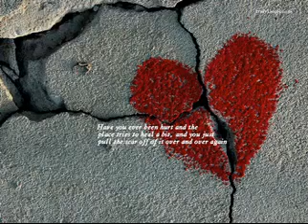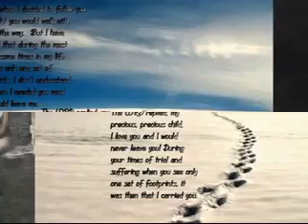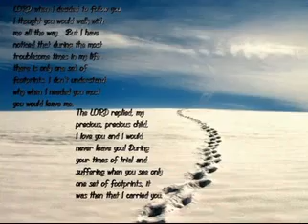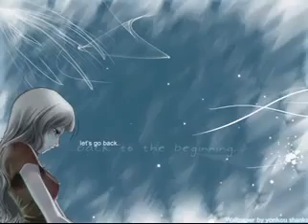YouTube Mere Dil Ki Duniya Mein Aa Kar To Dekho shaker